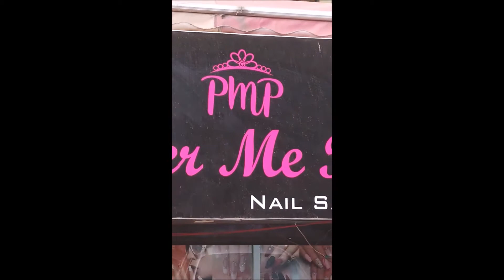My nail extention | Pooja Singh